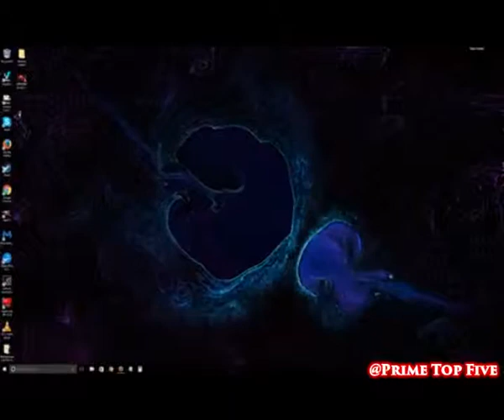The World's Most Satisfying Videos!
MrBeast